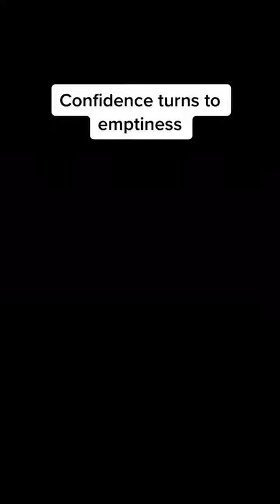Conor McGregor before and after fighting Khabib